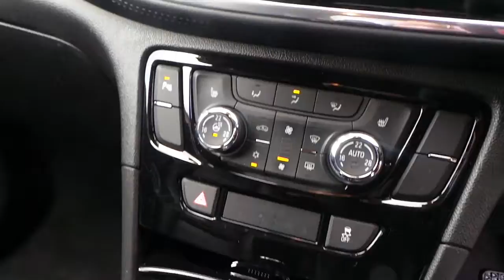MA66OPB Vauxhall Mokka X 1.4 16V Elite 5dr Auto